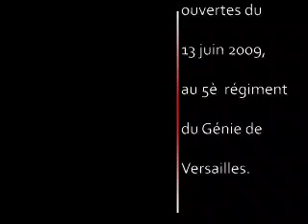Un métro à la campagne, Sprague à Versailles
Un petit tour des boucles du camp des matelots du 5ème régiment du génie de Versailles depuis la plateforme de l'un des deux anciens métros Spragues-Thomson appartenant à l'Ademas.

Dernière JPO du régiment avant dislocation, Journée Porte Ouverte du samedi 13 juin 2009.